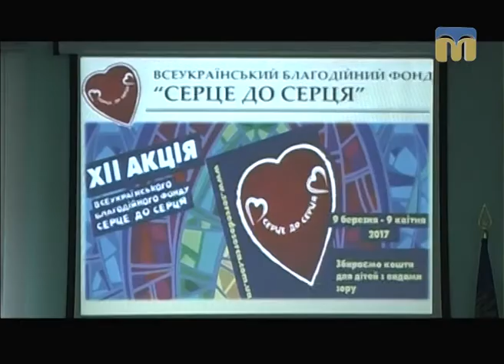Телевізійні новини Миколаївщини – 7.04.2017